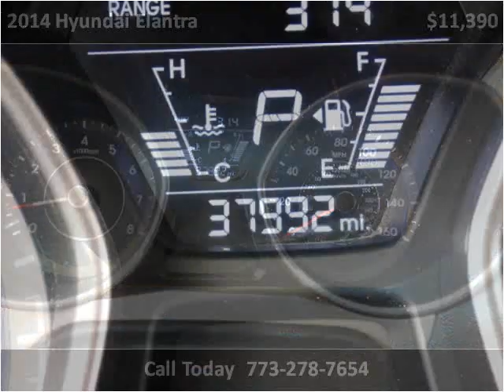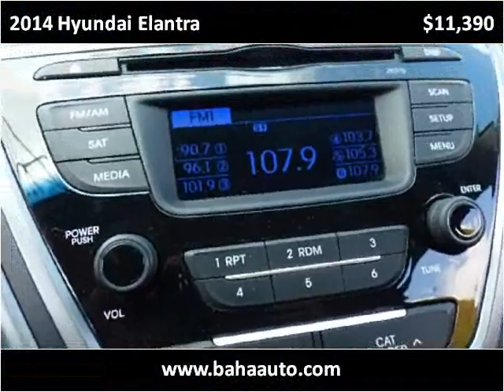2014 Hyundai Elantra Used Cars Chicago, Burbank IL